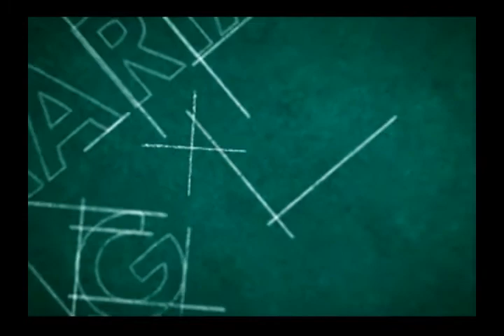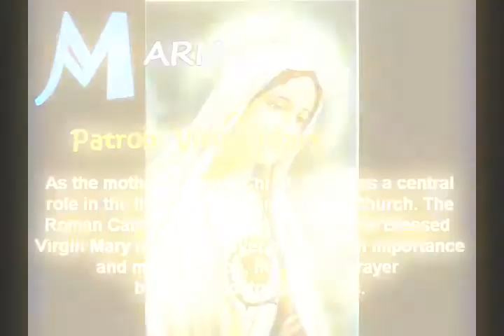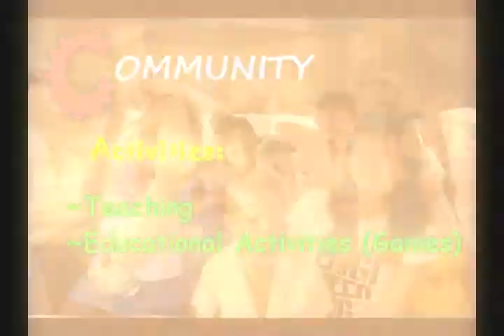MEC AVP Final 2